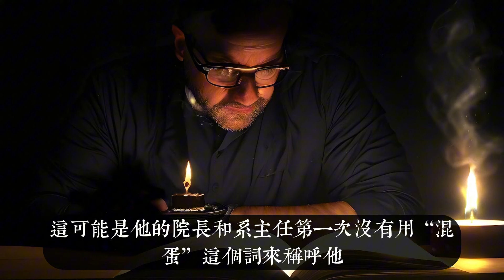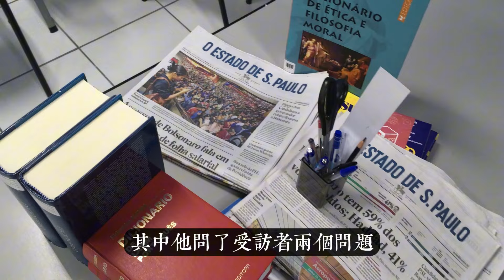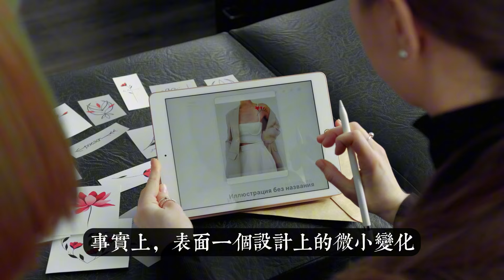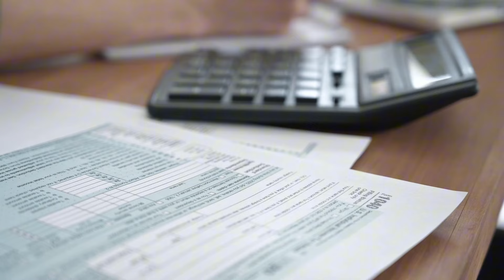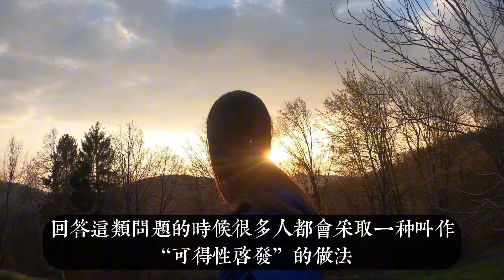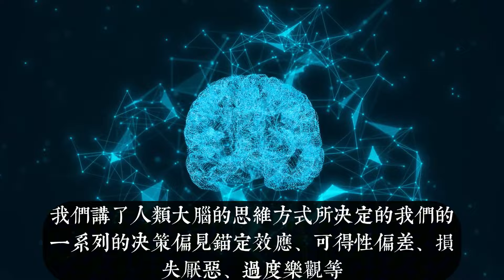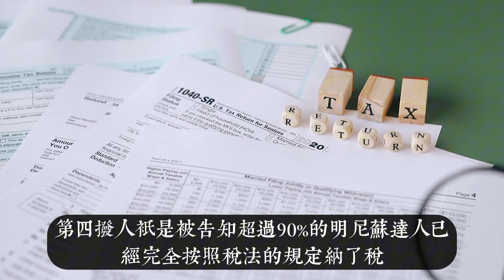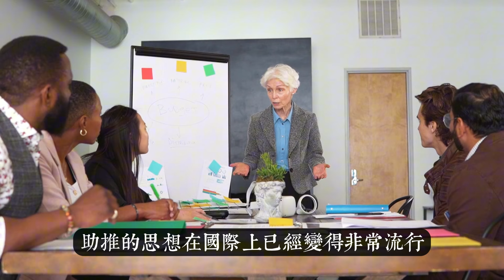擺脫盲從，走上理性決策之路！《助推》帶你走進行爲經濟學的世界！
❤️ 讀書、創富、成長、迭代，讓我們一起走向成功！

一生中，我們要做出大大小小的無數決策，而我們又經常深陷難以計數的偏見和非理性中做出許多荒謬的判斷。

如何通過不強製的方法，巧妙地引導人們做出更加理性的決策，就是這本《助推》想要傳遞給我們的新知。作者之一的理查德·塞勒也正因爲對於人們“有限理性”的研究榮獲得2017年諾貝爾經濟學獎。

通常，主流經濟學會假設人都是理性的，但是很顯然，生活中大多數的我們都算不上一個理性人，我們的選擇和決策往往受到心理、社會和直覺的影響。

在這本書中，通過了解這些影響因素，我們能夠更加審慎地做出決策，不再盲從直覺，而是在"助推"的力量下，找到更理性、更符合我們長期目標的選擇。

核心內容

1. 了解行爲經濟學的真正含義

2. 個人如何才能助推自己做出理性決策

3. 社會如何應用助推便利人們的生活如何兼顧利益與自由選擇

影片目錄

00:00  前言

00:15  一、行爲經濟學
07:40  二、什麼是助推
11:24  三、助推的應用
12:49  四、我們爲什麼需要助推？

12:52  直覺思維繫統與理性思維繫統
17:41  錨定效應
21:19  可得性啟髮
23:54  我們都是損失厭噁者
27:26  盲目樂觀的麻煩
28:55  我的自控力去哪兒了

35:58   五、生活中的助推

39:41  六、辯証思考才是王道

如果看完這支影片後你有點小啟發，那真是太好了！我想請你幫個忙：

2.如果你覺得我說的有點意思，分享給你的小夥伴們吧，讓我們一起掀起一波「智慧分享」熱潮！
3.如果你有什麽問題、疑慮或者只是想聊聊，別害羞，在評論區留個言吧。我會在那裏等著你的問題，我們一起加入思考和財富的歡樂冒險之旅吧！加油！